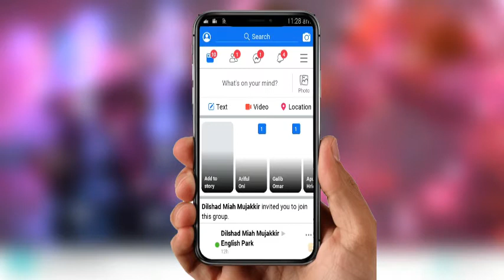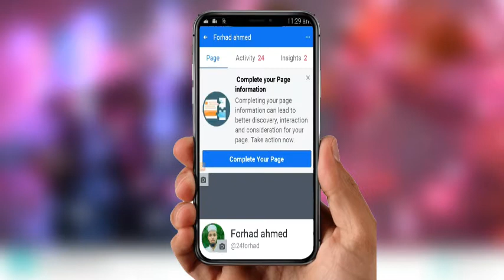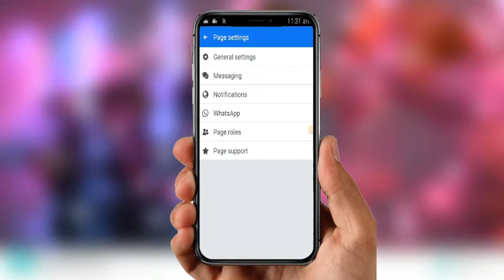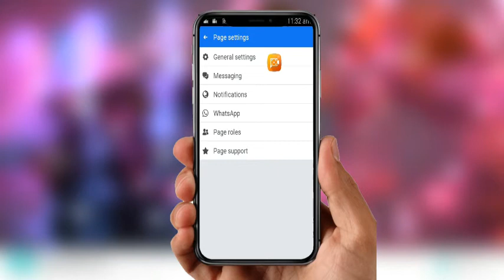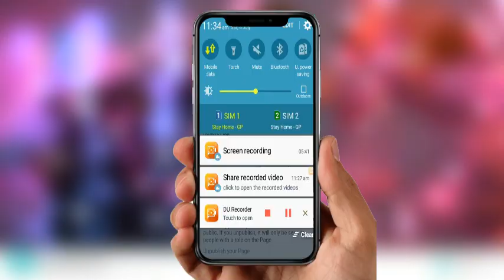How to delete your facebook page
How to delete your facebook page. you can learn by this video facebook page delete. your disterb facebook account delete.

how to delete your facebook page permanently,how to delete your facebook page on mobile,how to delete your facebook page on android,
how to delete your facebook page temporarily,how to delete your facebook page on your phone